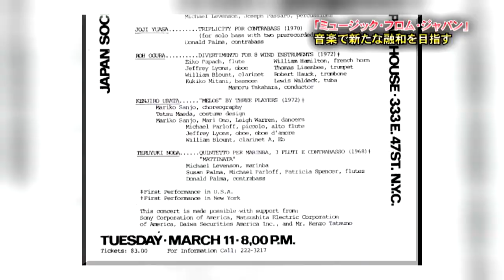"Music From Japan" celebrates 40 years /「ミュージック・フロム・ジャパン」４０周年音楽祭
【"Music From Japan" celebrates 40 years /「ミュージック・フロム・ジャパン」４０周年音楽祭】について
２月７日、ニューヨーク・マンハッタンで、日本の伝統音楽などを世界に広める目的で開催されている「ミュージック・フロム・ジャパン」の４０周年記念音楽祭が行われました。「日中韓音楽祭・東アジアの響き」と題して開催されたこの日のコンサートでは、日本と中国、そして韓国から、伝統楽器の世界的な演奏者が参加し、それぞれの国の楽器で伝統音楽などを披露しました。